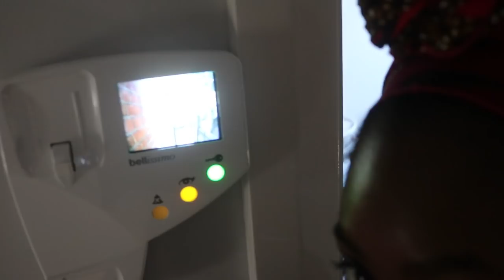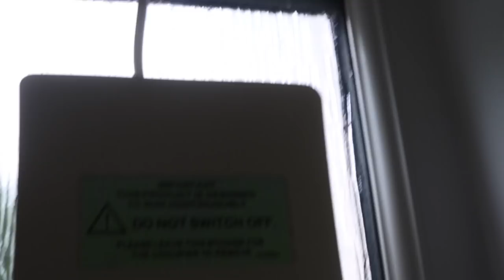OUR NEW HOME: THIS IS SOCIAL HOUSING VLOG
HI PEOPLE :)

So this video was so much longer than i thought it would be so i'm sorry! I also was tempted to re record the whole thing because I missed out the biggest detail which was the fact that I prayed non stop that GOD would give us a house like this.

I was very specific from the location down to what it would have and what it would look like. GOD is not limited to anything...HE is limitless and I truly believe if you ask HE will provide because that is who HE is. anyone who has lived or dealt with social housing would know that these types of properties barely exist, let alone being brand new and let out to 'council tenants'

anyway. im really praying this is the beginning of a new chapter for me and my family because the last two years has been a complete nightmare.

this whole experience has made even more determined to do all that is in my ability to help my family become self dependant. Having the privilege of relying on my husband and I, with GOD helping us obviously, and nobody else.

I also understand completely that there are many other families in worse off situations than we were and my genuine prayer is that they also get breakthrough as well. It's never easy...

The next videos to come will be what you all have been asking about eczema and nutrition in relation to healing the skin.

Thank you for being so patient and supportive of me during this whole process. you guys are amazing.

🙋🏾‍♀️ HAVE WE MET?

My name is Yaa Adoley and my passion is teaching and helping others to recover their health and wellness as well as guiding people through a Sankofa process back to culture.

I created this channel to teach everything I learn about life, finding yourself and wellness.
I'm sure you'll find this channel very helpful and I cannot wait to be a part of your own success story.